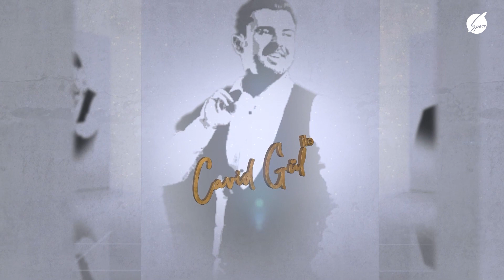Brilliant Dadaşova - Üzüm mahnısı (Gül Kimi Şou)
Brilliant Dadaşova - Üzüm mahnısı (Gül Kimi Şou 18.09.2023)